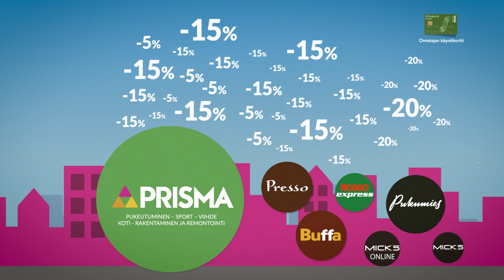Omistajapäivät keskiviikosta lauantaihin 2.–5.12.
Omistajapäivien ajan saat S-Etukortilla alennusta Arinan Prismoista, Kodin Terrasta, S-raudasta, Pukumiehestä, Mick'sistä, Mick's Onlinesta, Emotionista sekä Pressosta, Buffasta ja Rosso Express -ravintoloista!